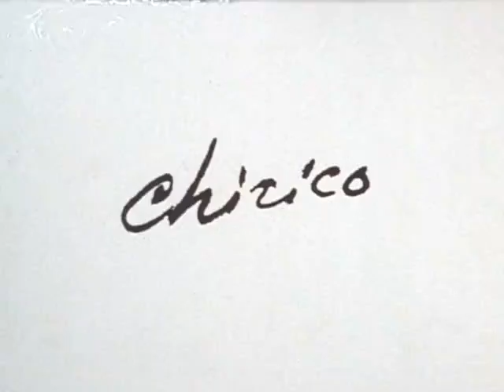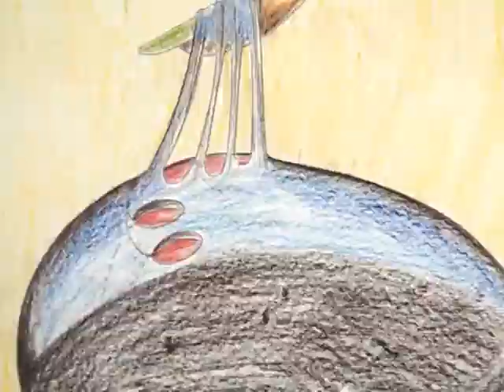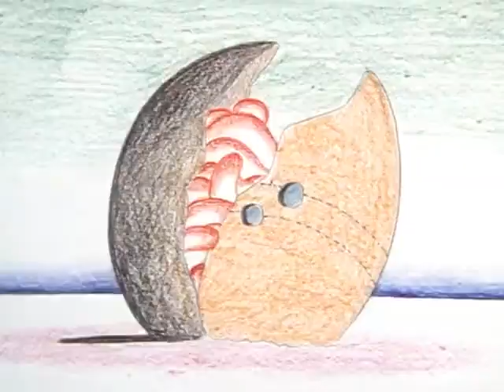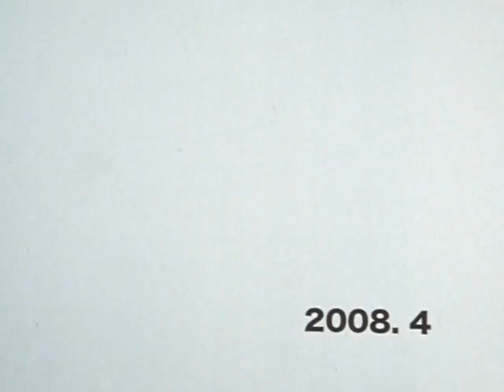Chirico 「キリコ」 - Keiichi Tanaami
A short animation from Keiichi Tanaami released in 2008.
Короткая анимация, выпущенная Кейичи Танаами в 2008.